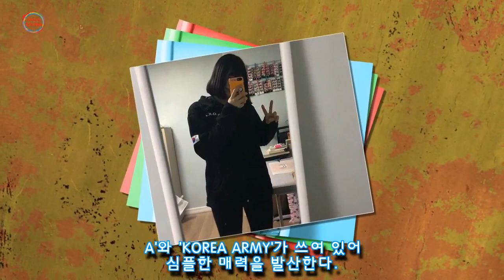시크 스포티한 매력으로 올가을 잇템으로 등극한 핵간지 로카 후리스